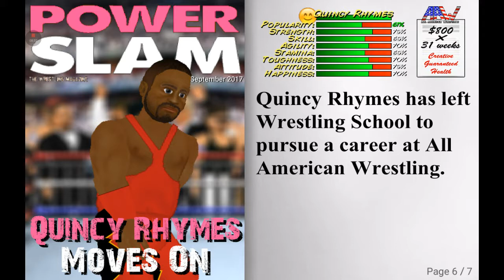Wrestling Revolution Career ep.4 Bloodiest Match Ever???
Sorry about my microphone blockage.